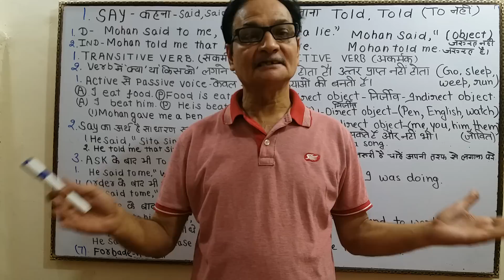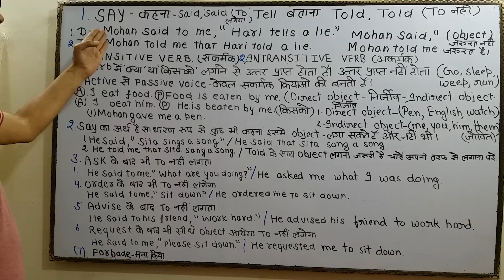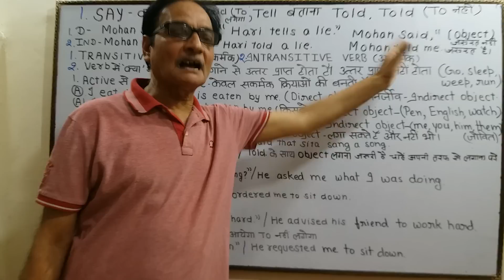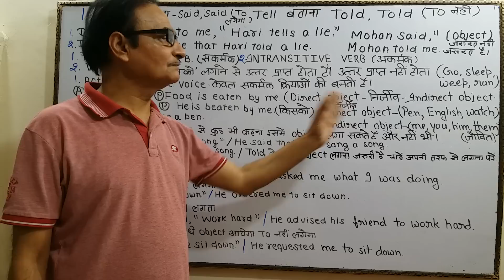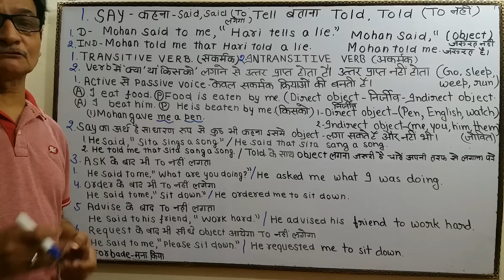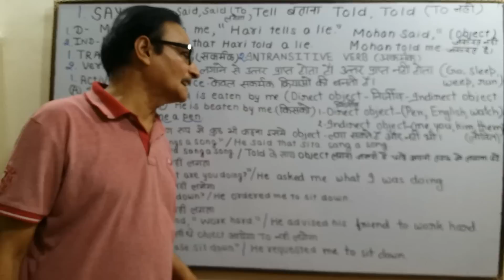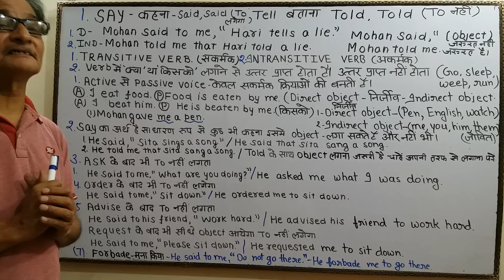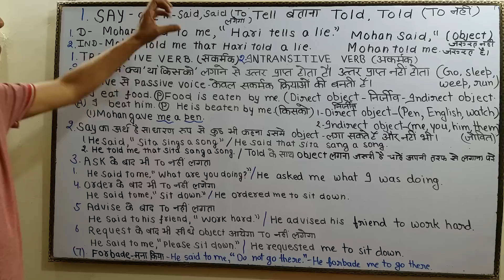How to use Say और Tell | Ask, Order, Request, Forbade, Transitive and Intransitive verb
Say और Tell में अंतर समझें इसके साथ ही Ask, Order, Request, Forbade, Transitive and Intransitive verb